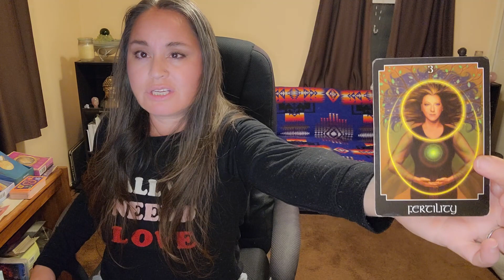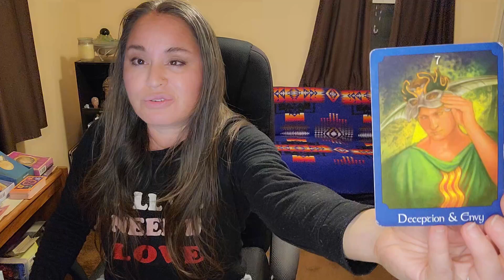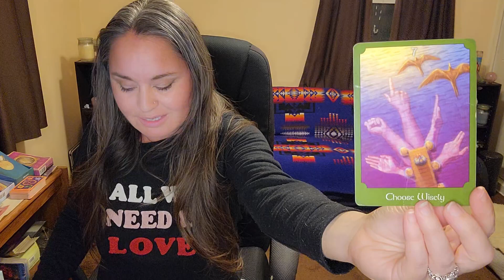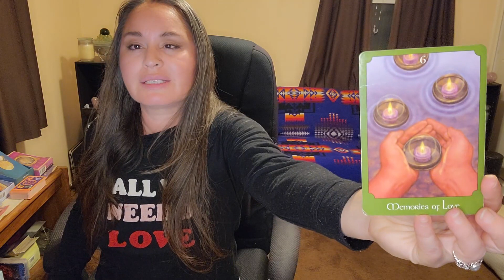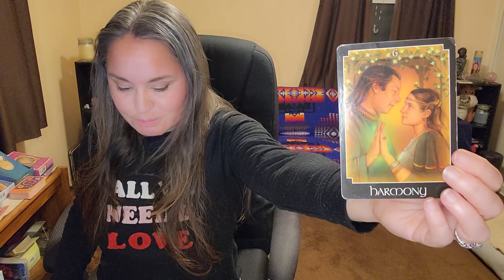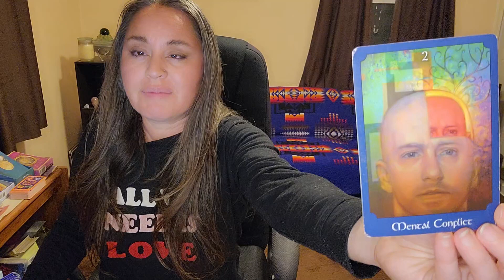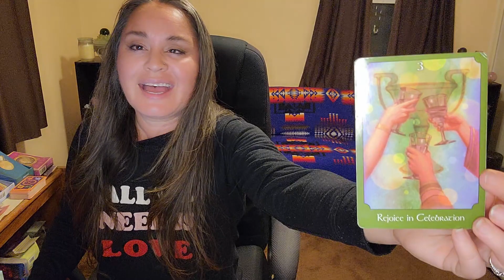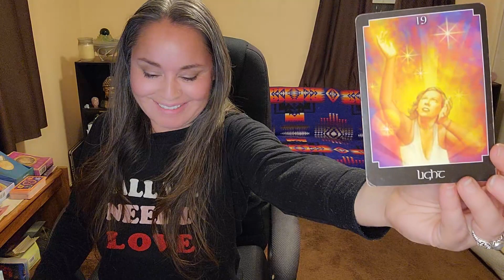Cancer - You Go, Starshine! Dec 1-11, 2022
Angels and Ancestors Deck
Mind Body Makeover Dr Mona Lisa
Archangel Power Tarot Cards
Archetype Cards Caroline Myss
Angel Therapy Oracle Cards
Light Seer's Tarot
Rebel Deck - The Oracle with Attitude
Nicoletta Ceccoli Tarot Deck
Super Attractor
Vice Versa Tarot Deck
Vice Versa Tarot Kit (w/book)
Power Animal Oracle Cards
Crystal Unicorn Tarot
Angel Answers Deck, Raleigh Valentine
Flower Therapy
Psychic Tarot
Saints and Mystics
Tarot of Sexual Magic
The Answer is SImple
Wheel of the Year Tarot
Doreen Virtue Oracle Decks and Books